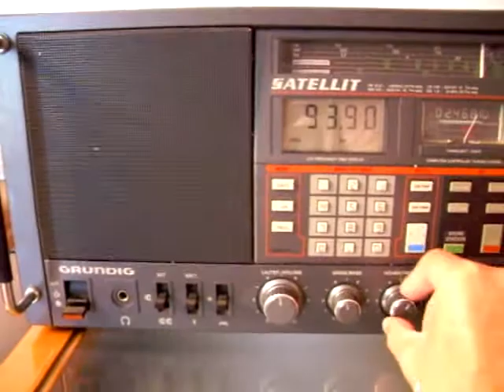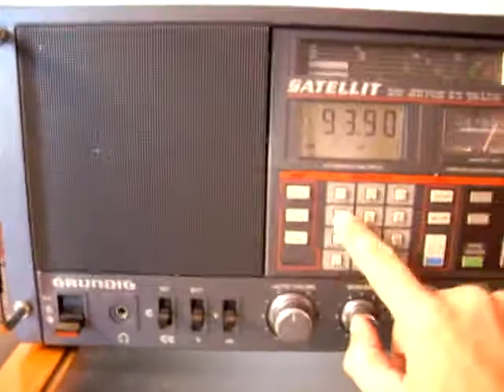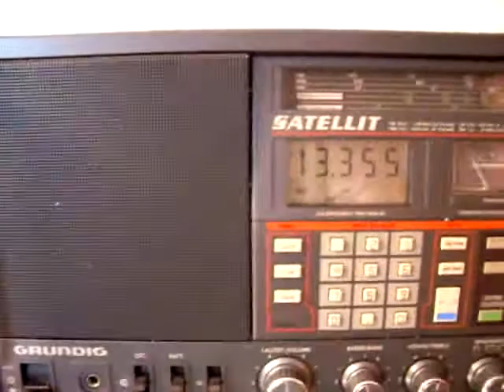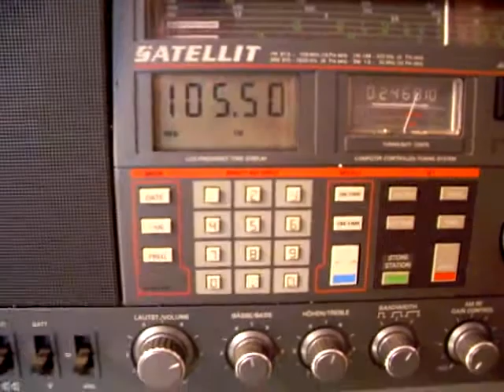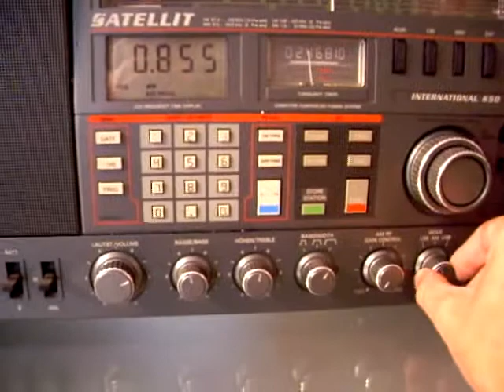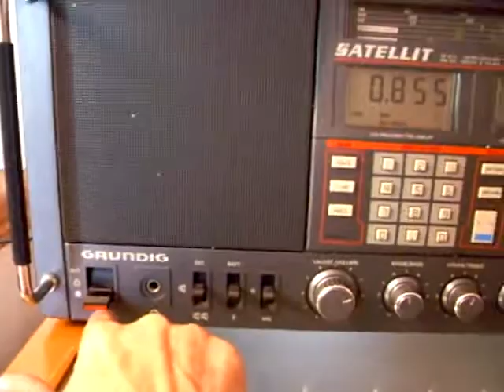GRUNDIG SATELLIT 650 INTERNATIONAL